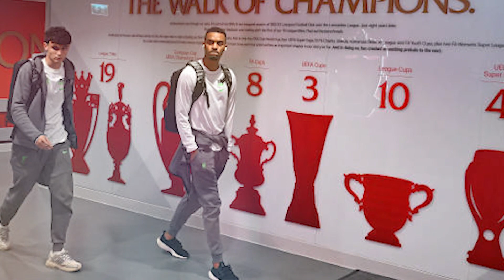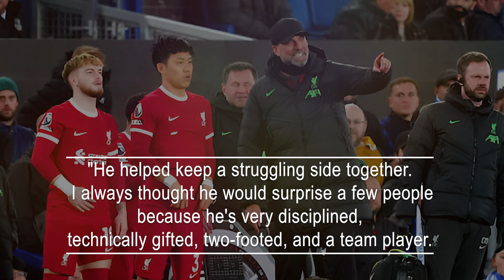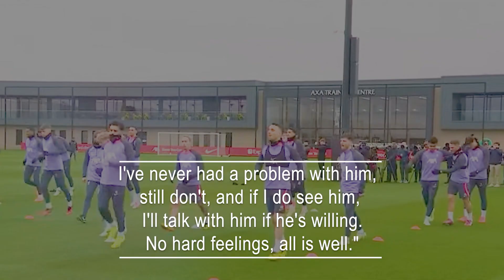I Wish Liverpool Extends The Contract Of Their Summer Signings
Reflecting on last summer, it's unsurprising that Liverpool looked to the Bundesliga for their £150m midfield overhaul. When Jorg Schmadtke was appointed as the Reds' sporting director, it was evident they would tap into his German connections.
Julian Ward facilitated Alexis Mac Allister's £35m arrival before Schmadtke utilized his contacts to secure Dominik Szoboszlai from RB Leipzig for £60m and Ryan Gravenberch from Bayern Munich for up to £40m.
Klopp admitted they had to wait patiently for Gravenberch, while the pursuit of a holding midfielder led to Wataru Endo's £16.2m signing from VfB Stuttgart, despite initial skepticism. Klopp and Endo both acknowledged that under normal circumstances, Endo wouldn't be a Liverpool target, but his contribution now appears both economical and strategic.
While the Hungarian initially performed well, he struggled in the latter part of the season due to two hamstring injuries. Conversely, the Dutch international has shown flashes of brilliance but has found it challenging to secure a regular spot in the starting lineup.
As previously mentioned, Endo had a slow start but has since impressed after earning a spot in Klopp's starting XI midway through the campaign. His performance may have surprised many in England, but not Liverpool legend Didi Hamann.
"He hasn't surprised me," Hamann told the ECHO. "When he arrived, big names aren't always necessary. Maybe it was a blessing in disguise not to sign Caicedo for over £100 million because I knew what a talented player he is.
"He helped keep a struggling side together. I always thought he would surprise a few people because he's very disciplined, technically gifted, two-footed, and a team player.
"I'm not surprised at all. It might have taken a few weeks or months to adapt to the pace of the Premier League, but no, he hasn't surprised me at all. He's a top-quality player."
As a former Bayern Munich player, Hamann observed Gravenberch's struggles in Bavaria before his move to Anfield. Despite a mixed start there, he's confident the Dutchman has more to offer and hopes he'll have the chance to prove himself under new manager Arne Slot.
Hamann's candid evaluations of Liverpool have previously sparked tensions with Klopp, leading to heated exchanges through the media on multiple occasions. However, the former Reds midfielder emphasizes that he harbors no ill will towards the soon-to-be departing Liverpool manager.
"I've never had any issues with him," he emphasized. "I recognize that when I comment on the club or the team, it's never personal. And I understand his defense of the team, the club, and himself. It's all part of the job's high-pressure nature. I've never had a problem with him, still don't, and if I do see him, I'll talk with him if he's willing. No hard feelings, all is well."